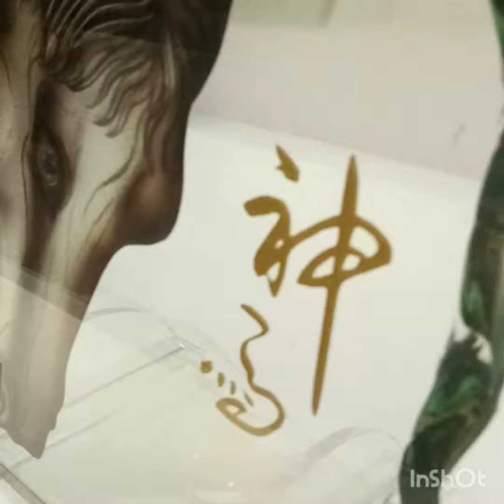Majestic Horse on Glass Design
Step by step details on crafting on a glass.